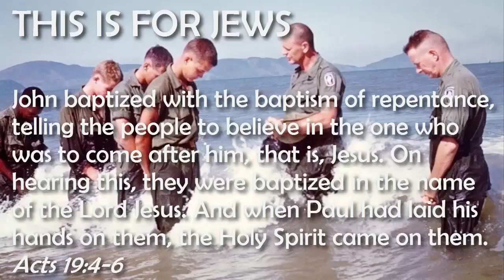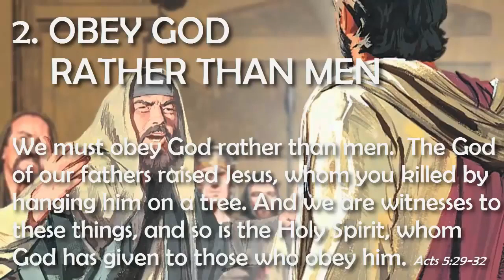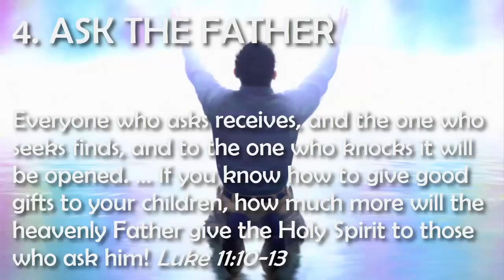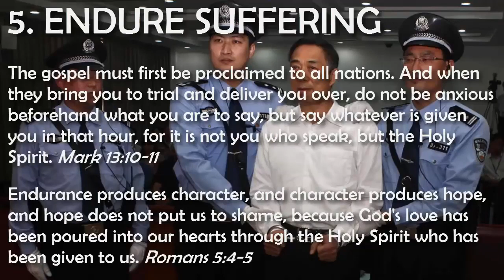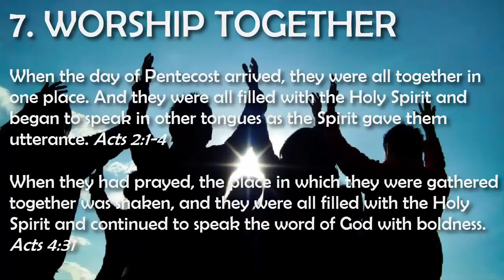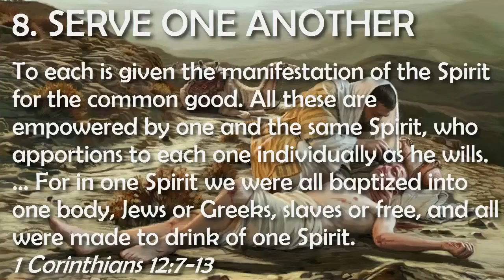RECEIVE THE HOLY SPIRIT: Eight ways to get more of God’s Spirit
An interpretation of the New Testament of the Holy Bible
1. REPENT AND BE BAPTIZED
Repent and be baptized every one of you in the name of Jesus Christ for the forgiveness of your sins, and you will receive the gift of the Holy Spirit. Acts 2:38
THIS IS FOR JEWS
’John baptized with the baptism of repentance, telling the people to believe in the one who was to come after him, that is, Jesus.’ On hearing this, they were baptized in the name of the Lord Jesus. And when Paul had laid his hands on them, the Holy Spirit came on them. Acts 19:4-6
AND FOR GENTILES
The Holy Spirit fell on all who heard the word… The gift of the Holy Spirit was poured out even on the Gentiles… And [Peter] commanded them to be baptized in the name of Jesus Christ. Acts 10:44-48
2. OBEY GOD RATHER THAN MEN
We must obey God rather than men.  The God of our fathers raised Jesus, whom you killed by hanging him on a tree. … And we are witnesses to these things, and so is the Holy Spirit, whom God has given to those who obey him. Acts 5:29-32
3. BELIEVE GOD’S PROMISES
May the God of hope fill you with all joy and peace in believing, so that by the power of the Holy Spirit you may abound in hope … sanctified by the Holy Spirit! Romans 15:13-16
4. ASK THE FATHER
For everyone who asks receives, and the one who seeks finds, and to the one who knocks it will be opened. … If you …  know how to give good gifts to your children, how much more will the heavenly Father give the Holy Spirit to those who ask him! Luke 11:10-13
5. ENDURE SUFFERING
The gospel must first be proclaimed to all nations. And when they bring you to trial and deliver you over, do not be anxious beforehand what you are to say, but say whatever is given you in that hour, for it is not you who speak, but the Holy Spirit. Mark 13:10-11
Endurance produces character, and character produces hope, and hope does not put us to shame, because God's love has been poured into our hearts through the Holy Spirit who has been given to us. Romans 5:4-5
6. RESIST TEMPTATION
This is the will of God, your sanctification: that you abstain from sexual immorality… Whoever disregards this, disregards not man but God, who gives his Holy Spirit to you. 1 Thessalonians 4:3-8
Do not get drunk with wine, for that is debauchery, but be filled with the Spirit, addressing one another in psalms and hymns and spiritual songs, singing and making melody to the Lord with your heart. Ephesians 5:18-19
7. WORSHIP TOGETHER
When the day of Pentecost arrived, they were all together in one place. … And they were all filled with the Holy Spirit and began to speak in other tongues as the Spirit gave them utterance. Acts 2:1-4
When they had prayed, the place in which they were gathered together was shaken, and they were all filled with the Holy Spirit and continued to speak the word of God with boldness. Acts 4:31
8. SERVE ONE ANOTHER
To each is given the manifestation of the Spirit for the common good. … All these are empowered by one and the same Spirit, who apportions to each one individually as he wills. ... For in one Spirit we were all baptized into one body — Jews or Greeks, slaves or free — and all were made to drink of one Spirit. 1 Corinthians 12:7-13